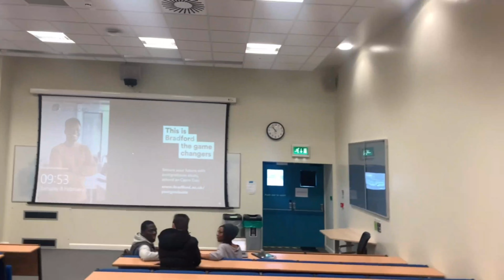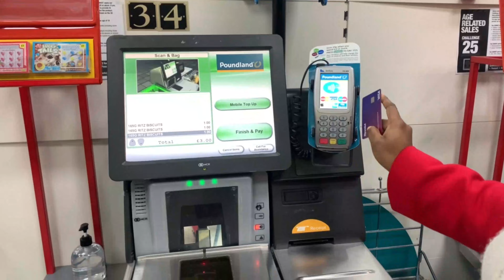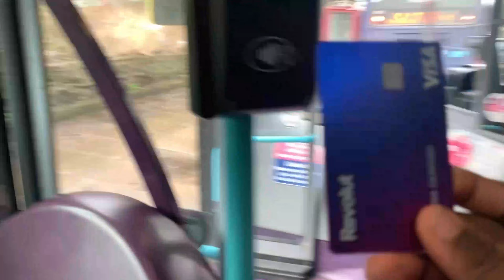Issa Vlog : A Day In The Life Of An International Masters Student | University of Bradford | UK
Today's video is a day in the life of an international masters student, I took you guys along with me to class, lunch, Bradford city center tour etc.

FAQs:
How old are you? 32
Nationality? Nigerian
Camera: My iPhone Xs Max
Where do you live? United Kingdom & Nigeria